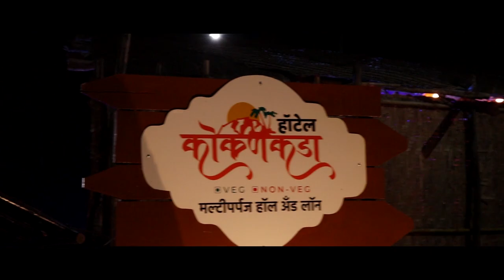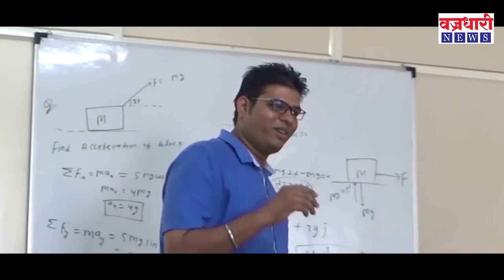भारतीय जनता पार्टी विद्यार्थी आघाडीच्यावतीने रक्तदानशिबिराचे आयोजन ! गोपिचंद पडऴकर